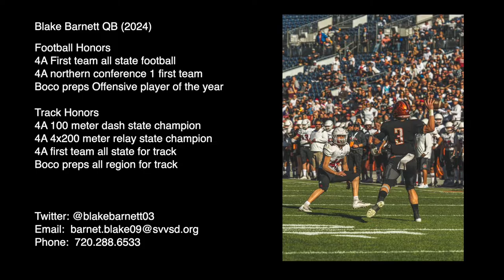Blake Barnett QB (2024) Route Tree Workout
Blake Barnett QB (2024)

Football Honors
4A First-team all-state football
4A northern conference 1 first team
Boco preps Offensive player of the year

Track Honors
4A 100-meter dash state champion
4A 4x200 meter relay state champion
4A first-team all-state for track
Boco preps all-region for track